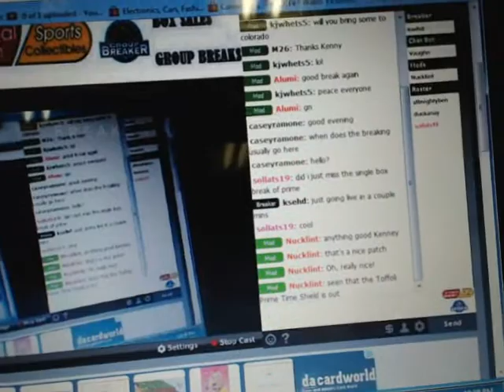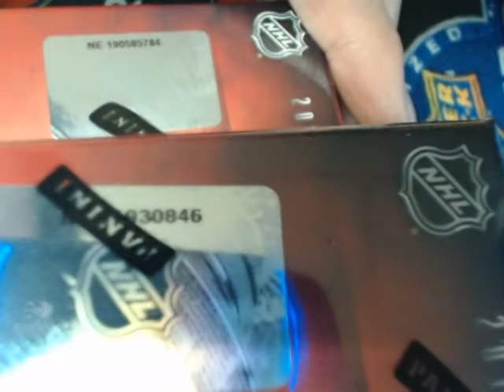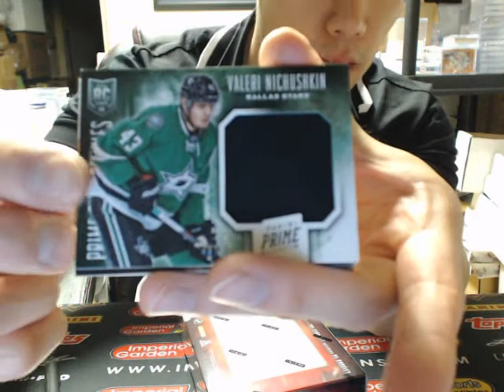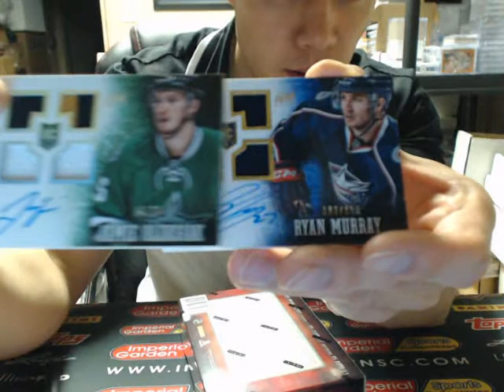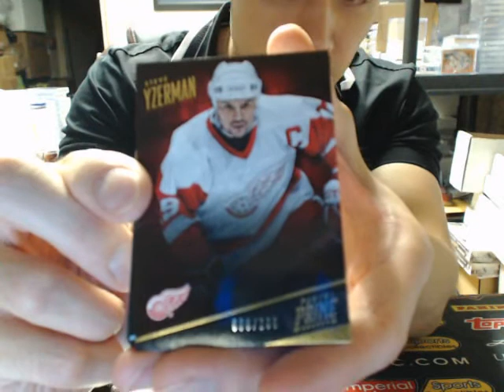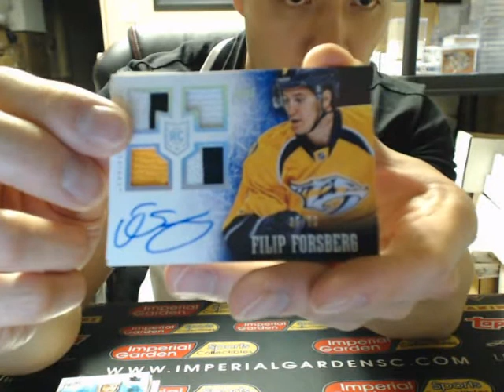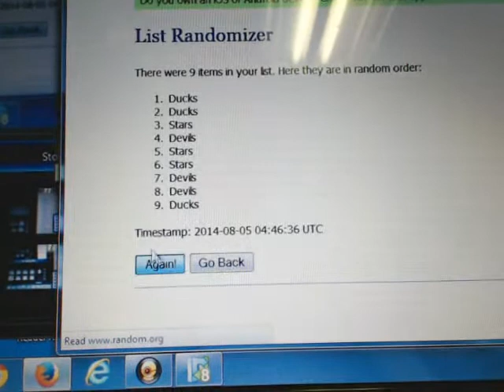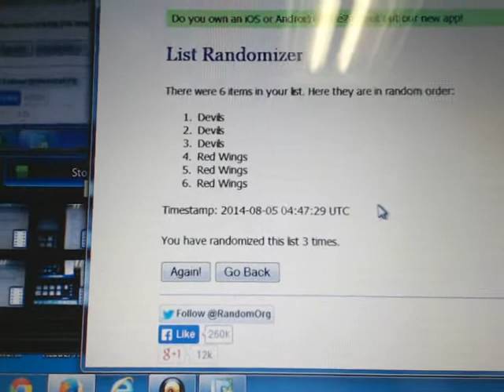Double Box Break #643 13-14 PANINI PRIME SET NHL HOCKEY